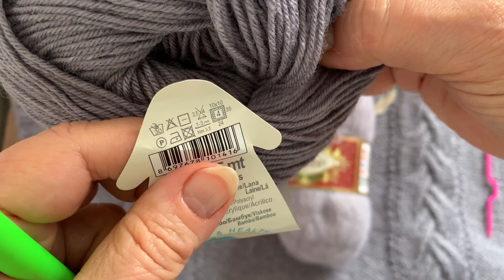ГОТОВІ РОБОТИ: жилетка + шапка! Враження від пряжі/ показую, розповідаю 💙💛🇺🇦